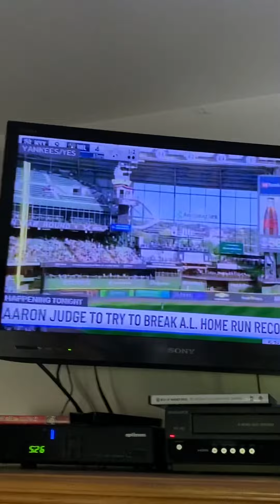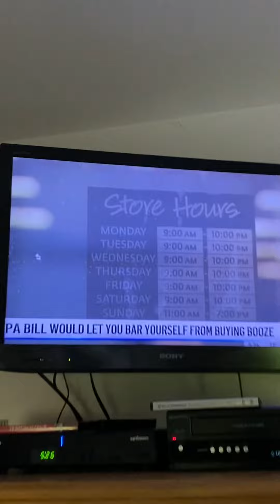Nickelodeon Vintage Spectacular Character Dance 💃🏻 Adam Kuperstein part 1 9/20/2022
foxpix maleacts ilovethirteenwnet nickelodeon mtv paramount Adam Kuperstein part 1 with Nickelodeon Characters Dance. Rintoo, Henry, June, Dil Pickles, and all.